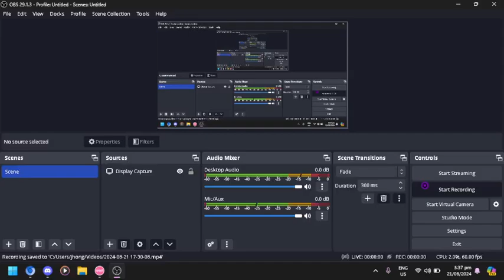WLL 29 FC 99.95%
i dont play offline, what you see in my playtime is my actual playtime.